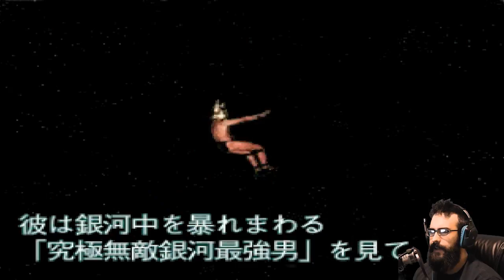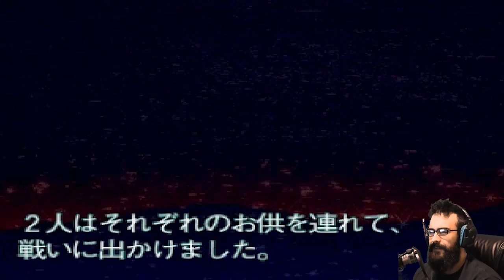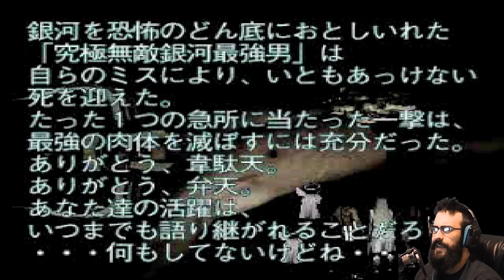Cho Aniki - WEIRDEST GAME EVER [P1]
Haha, tricked you with the ladies. BEHOLD THE MALE FORM.